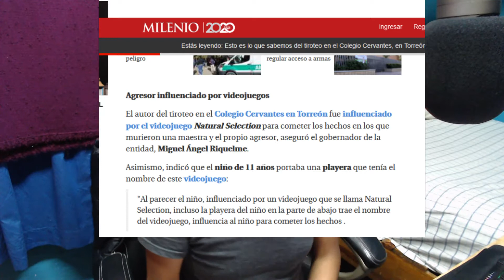Matanza en Torreon,¿culpa de los videojuegos?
Que onda gente aqui con un nuevo video :D

Si les late este desmadre los invito a que me sigan el instagram:

Gracias herman@ por tu apoyo al canal
eres parte de este canal y esta gran familia asi que COMPARTE prro :v